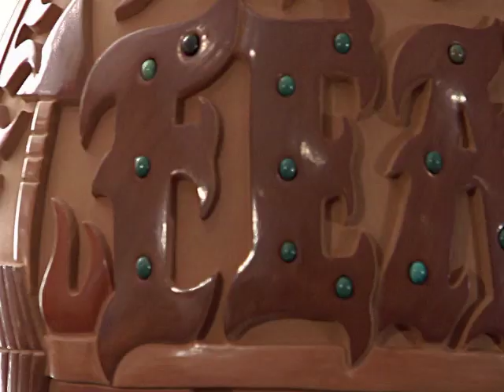Tammy Garcia, Click, Bang and No Fear Pots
This video shares the inspiration and process of Tammy Garcia's creation of the pots "Click, Bang" and "No Fear". For more information about Tammy Garcia, please